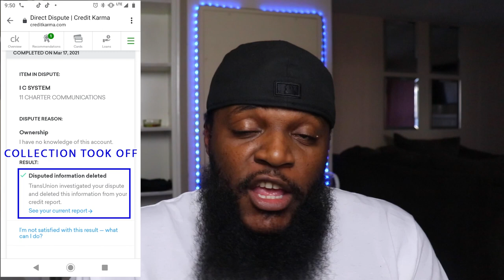TWIGGA MESSES WITH THIS SONG HARD - Adam Calhoun - "I Can't Rap" (Official Music Video)(REACTION)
TWIGGA IS WITH ADAM ON THIS ONE 💯 YALL CANT RAP LMAO ADAM CAN..